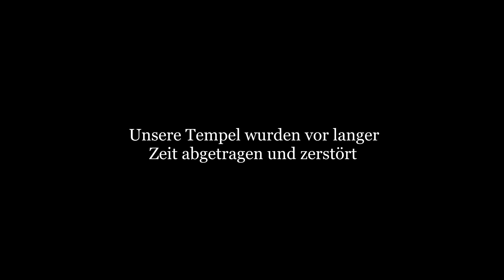🗝 MEGALITHISCHES MONUMENT / Weitere Funde aus der Vorgeschichte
❇️ Unsere nächste Erkundung führt uns zu einer riesigen Megalithstätte im Kreis Rottweil. Diese Anlage birgt viele Widersprüche in unserer Geschichtsschreibung. Eine zwei Meter hohe Mauer, und mehrere Hangcairns schmiegen sich an das Monument. Wer seinen Augen traut wird sehen, diese schraffierte und glatte Felswände deren Gestaltung eine ganz andere Sprache sprechen.

Die Perfekt geraden und rund geschnittenen Felswände aus Sandstein sind Nord-Süd ausgerichtet. Mit welcher Technologie diese Wände so präzise bearbeitet wurden bleibt ein Geheimnis ? In Deutschland gibt es viele kleine Steinbrüche, von denen man nicht einmal die Entstehungsgeschichte kennt.

Oliver C. hat weitere Gebiete der Anlage erkundndet und erstaunliche Funde zu tage gebracht.

😎Wir nehmen Euch wieder zu einem spannenden Ort unserer Ahnen mit. Seid wieder mit dabei bei unserer nächsten Erkundung zu den verlassenen Plätzen unserer Vorgeschichte.

Quellen:
Pyramiden auf den Färöer Inseln im Nordatlantik

Isis Tempel Grand Canyon
The Pyramids of the Grand Canyon, its “Off-Limit” Areas, & Egyptian Relics

Forschergruppe Waldgeist